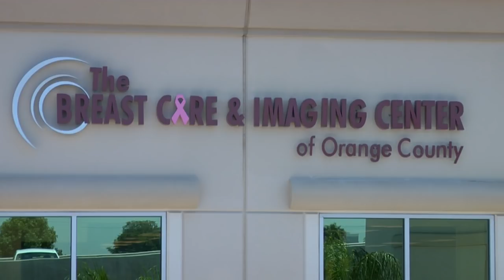Breast exam: Test and results in the same appointment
John West, M.D., co-founder of the Breast Care & Imaging Center of Orange County in California,  describes his one-appointment breast exam and results program and demonstrates improved digital breast exam technology.

West is joined by Larry Santora, M.D., medical director of the Orange County Heart Institute, and Heidi Cortese, hosts of "Health Matters with Dr. Larry Santora" television series, which airs weekly on PBS OC.